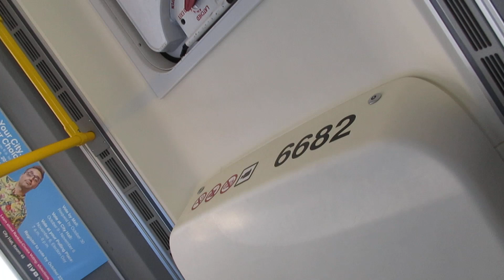SF MUNI 2018 New Flyer XDE60 6682 On route 38R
I rode the 38R to Arguello to catch the 33. I decided to record cause why not. I haven't recorded the 38R in a hot minute. At this point, I'm not going to be riding the 38R a lot since all the Neoplan AN460s are officially retired. RIP 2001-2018. Enjoy this one.

Transmission - Allison H 50 EP